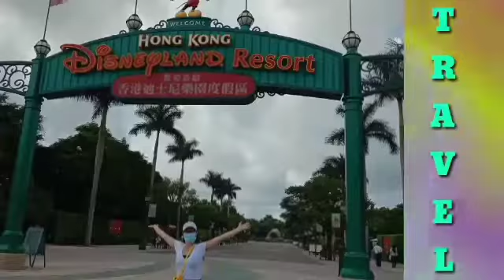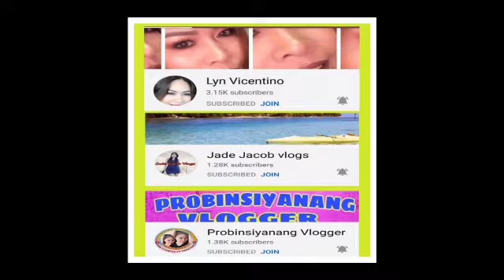SAMYANG SPICY CHALLENGE/ACCEPTED FROM BISAYANG PUTOT/CHELS STORY TV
SAMYANG SPICY CHALLENGE/ACCEPTED FROM BISAYANG PUTOT/CHELS STORY TV.this video is all about spicy challenge.